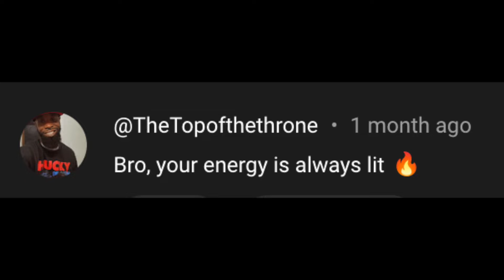GUESS WHO BACK!!!!!! | Eminem - Tobey (feat. Big Sean & Babytron) [Official Audio] *REACTION*